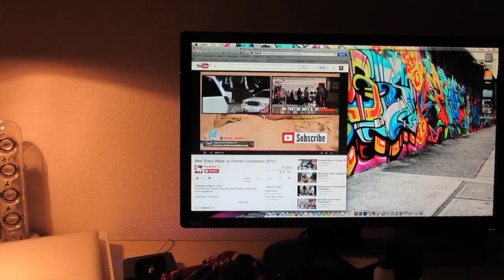BEING LAZY BOYS (7.22.14 - Day 1358)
Had a nice relaxing day and went to the beach.